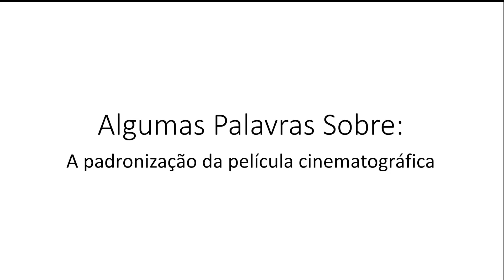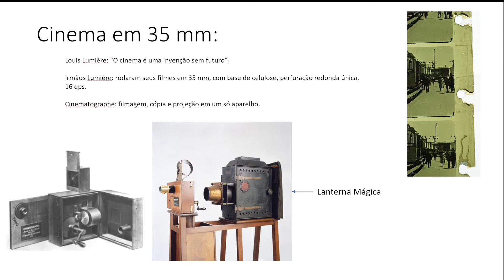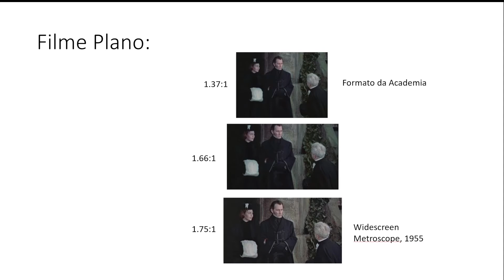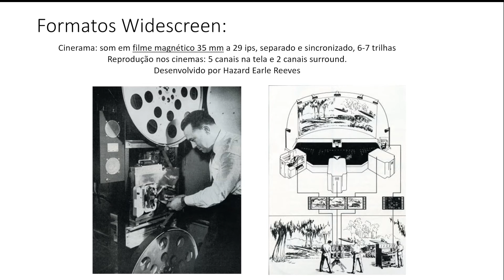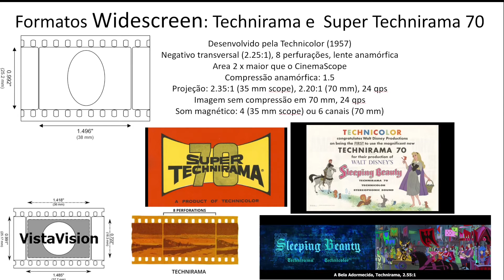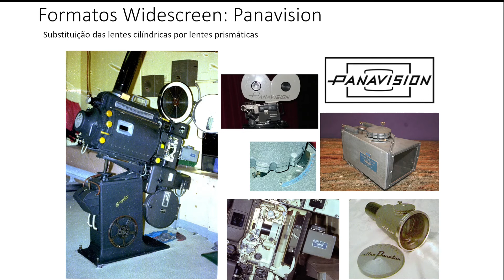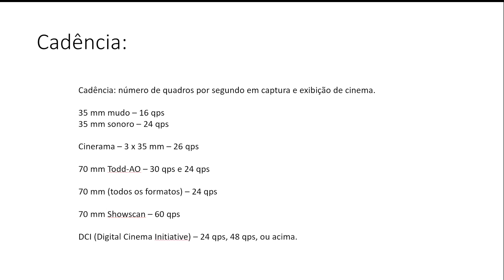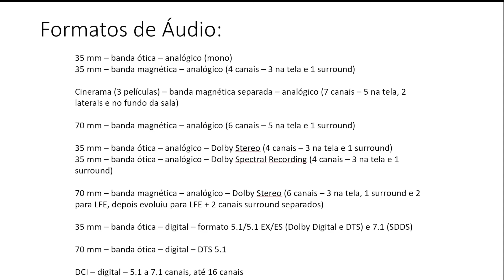Algumas Palavras Sobre: A padronização da película cinematográfica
Neste vídeo é feita uma retrospectiva do aparecimento do cinema e a necessidade de padronização dos formatos e cadências que poderiam ser usadas por todo mundo. Esta retrospectiva inclui também os formatos de projeção em 35 e 70 mm.